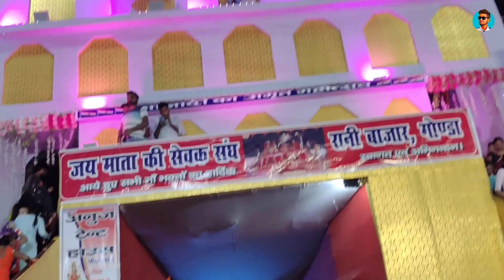Navratri New Video Vlogs 2022 | दुर्गापूजा Pandal Vlog Gonda UP43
Apne Bhai Ko Follow Karo 👇

1. Instagram 👉 rksatyamm

daily vlogs
navratri 2022
vlogger
tseries
Adipurush Teaser
Funny videos
how to start a blog
blogging tips
dussehra comedy cideo
ravan dehan
dussehra ravan video
jai shree ram
happy dussehra
My First Vlog Viral Thambnail Editing
daily vlogs
family vlogs
vlogs
funny vlogs
sourav joshi vlogs
blogs
piyush joshi vlogs
tamil vlogs
village vlogs
lifestyle vlogs
vlog
first vlog
Rk satyam
Satyam yadav vlogs